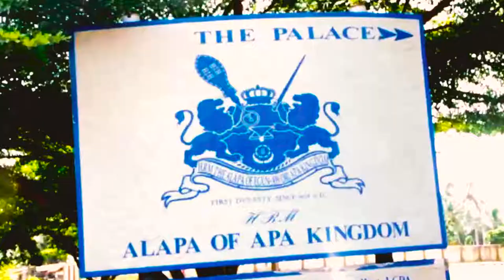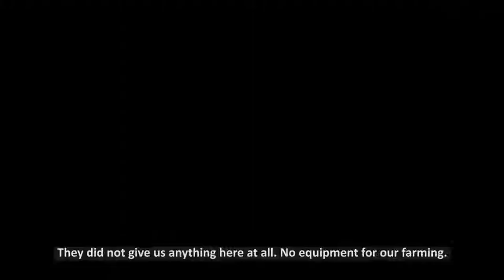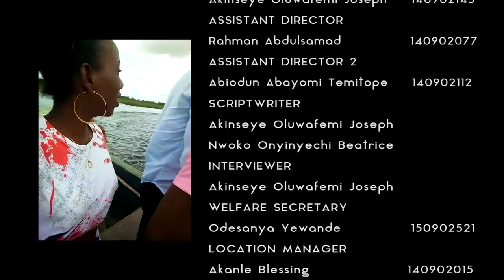APA DOCUMENTARY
Documentary  base on APA Kingdom.